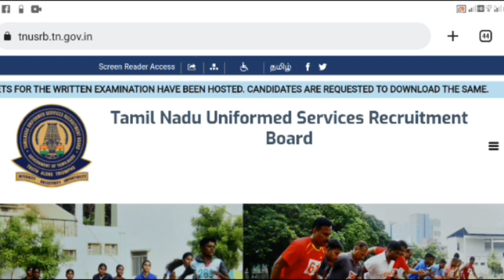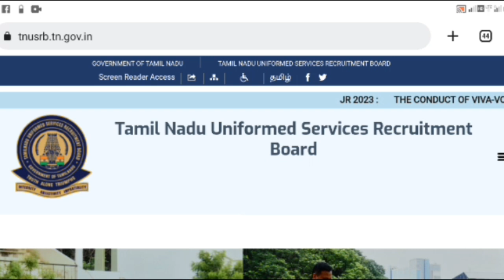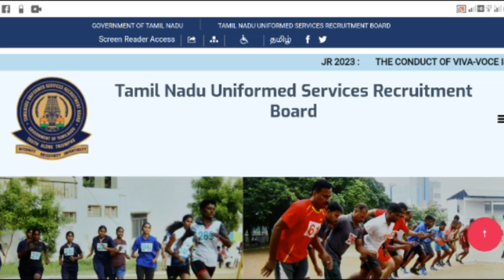SI INTERVIEW DATE RELEASED